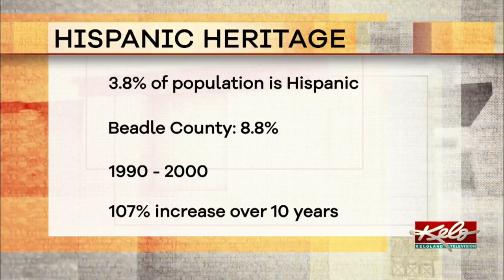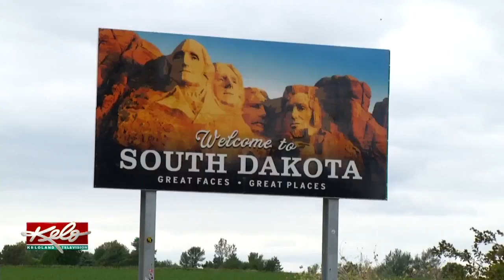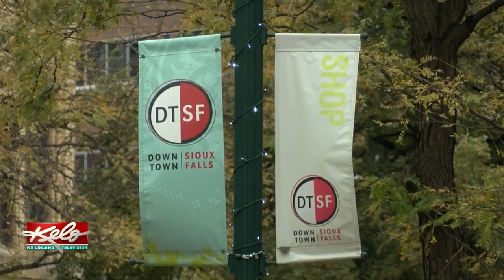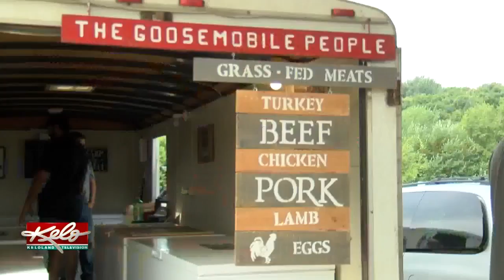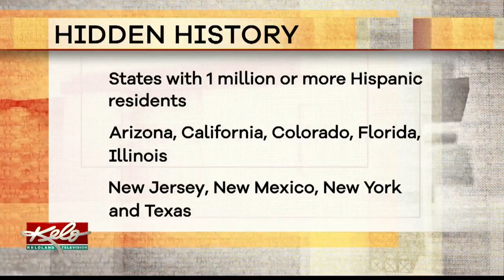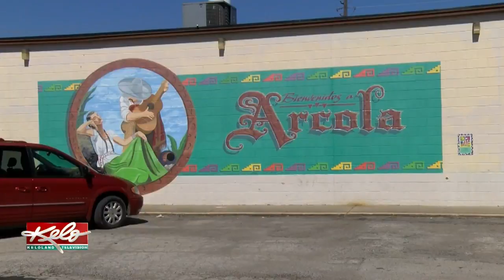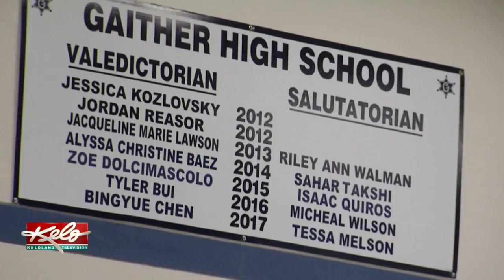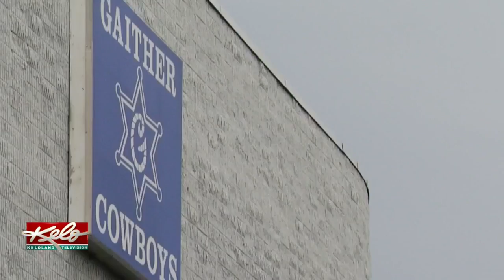Hispanic Heritage Hidden History Special